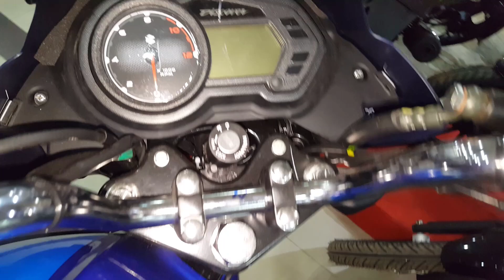New Discover 125 Disc - Blue | Price | Specs & Features Bajaj Discover 125 Disc Review 2018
Bajaj Discover 125 Disc,Price,Specs,Features,Mileage,Top Speed, Bajaj Discover 125 Disc Review 2018

Bajaj Discover 125 Disc Price

Discover 125 Disc Price in india  Rs.52,559 | Approx
Discover 125 Disc Price in Bangladesh Tk 131,500 | Approx

Bajaj Discover 125 Disc Mileage

Bajaj Discover 125 Disc Specifications

Engine Type single cylinder, 2-Valve, DTS-i With ExhausTEC
Displacement  cc 124.6
Max Power 10.9Bhp @ 8000rpm - Max Power Converter
Max Torque 10.8Nm @ 5500rpm - Max Torque Converter
Top Speed 100 KM/H - Approx - speed Converter
Mileage - Company 82 KM/L - Approx - Fuel Measure Converter
Bore x stroke 57x48.8
Cooling Air Cooled
Gears 5
Clutch Wet Type multiplate
Dimension (LxWxH) 2035 x 760 x 1087
Fuel Tank Capacity (L) 8 - Fuel Measure Converter
Kerb Weight - KG 120.5 - Weight Converter
Suspension Front Telescopic
Suspension Rear Twinshocks, Nitrox - Gas filled
Wheel Front Alloy
Wheel Rear Alloy
Tyre Front 2.75x17
Tyre Rear 100/90-17
Climbing Ability 25%
Battery maintenance Free
Head Lamp 12V 35-35W
Tail Lamp crystal Type
Trun Lamp 12V 3W

Bajaj Discover 125 Disc Features

Speedometer-Yes
Fuel Guage-Yes
Tachometer Type - N/A
Tripmeter-Yes
Electric Start-Yes
Shift Light-No
Stand Alarm-No
Stepped Seat-No
Pillion Seat-Yes
Pillion Footrest-Yes
Clock-No
Electric System-Yes
Turn Signal-No
Pass Light-No